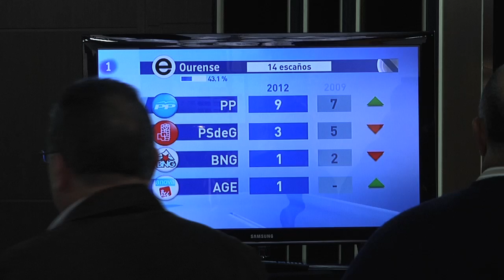Video AGE comparecencia eleccións youtube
Valoracións de AGE na xornada electoral logo de coñecerse o escrutinio. Fala X M Beiras e Yolanda Díaz